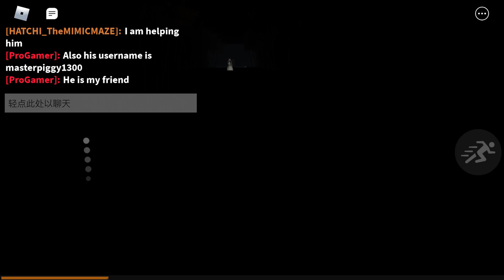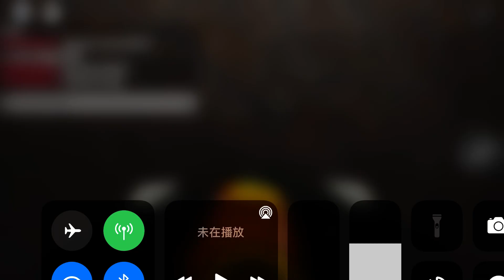November 14, 2021